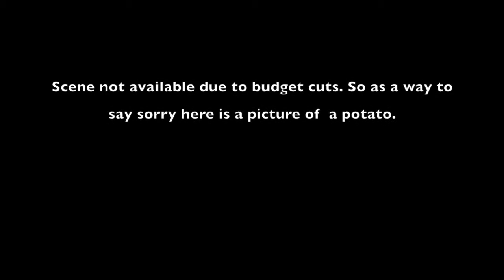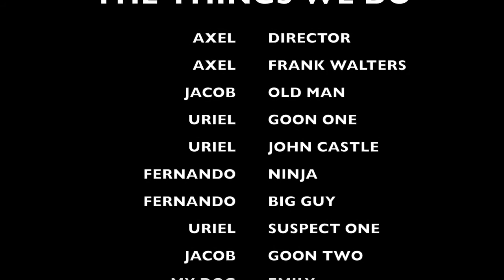The Things We Do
A short film for Jasper Place Highschool